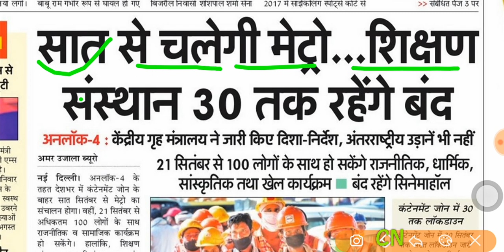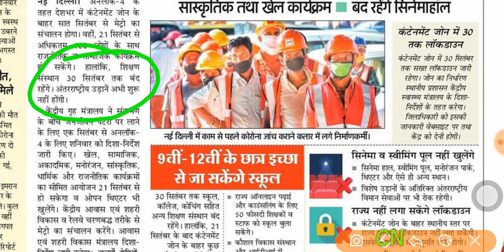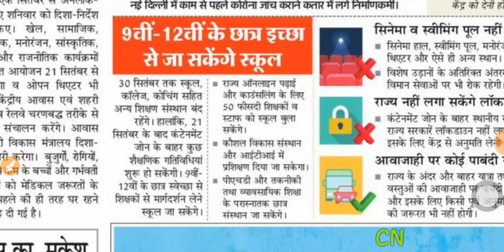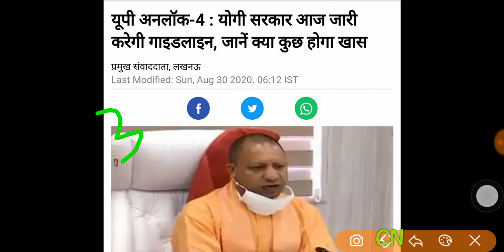University exam latest news । MJPRU | AKTU | DDU |CCSU | MMMTU | BHU | LU |CSJMU | RMLAU